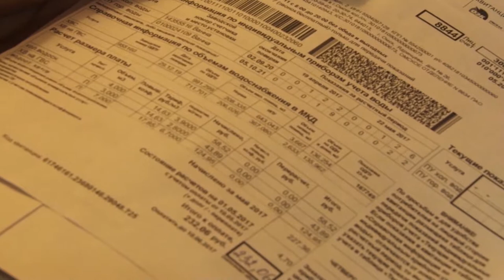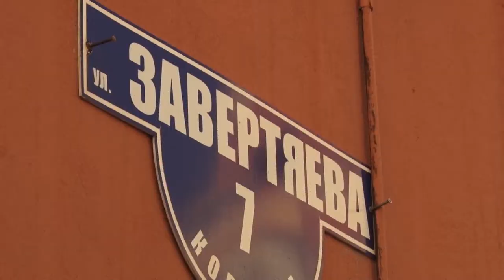Хроника дня. Нет воды. 29.06.2017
Уже больше недели тысячи омичей сидят без горячей воды. В этот раз к нам в редакцию обратились жители домов с улицы Завертяева.